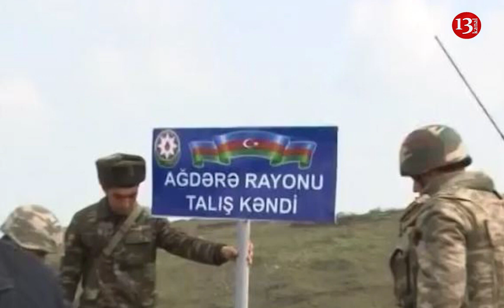TALIŞ KƏNDİ ƏTRAFINDA ƏHƏMİYYƏTLİ YÜKSƏKLİKLƏR AZAD OLUNDU: DÜŞMƏNİN XEYLİ SAYDA QÜVVƏSİ MƏHV EDİLİB